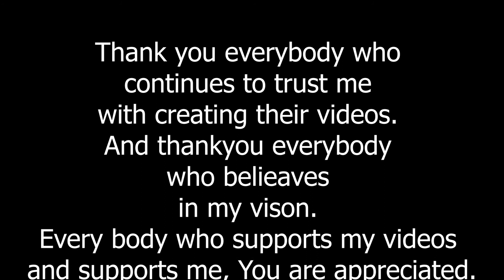33 Visuals Director's Reel 2020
All my best shots of 2020